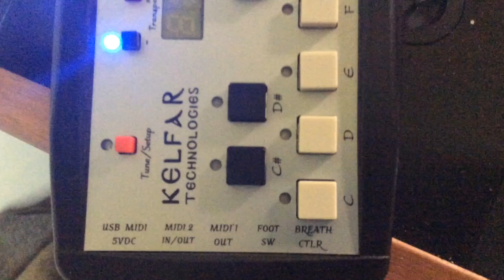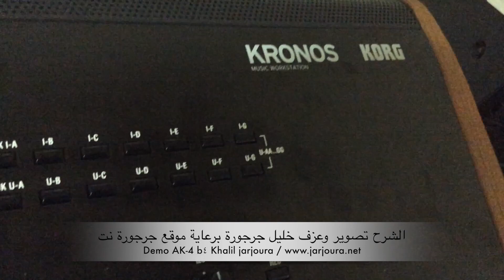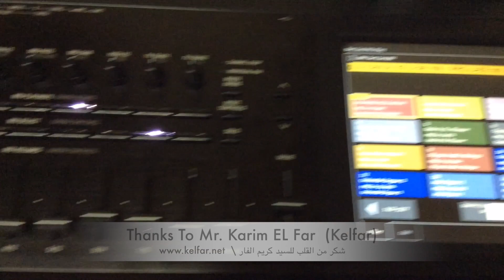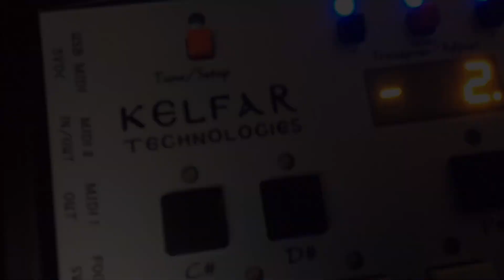Kelfar AK 4 Pro (Special Edition) Demo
شرح بصوت وعزف خليل جرجورة ل علبة كلفار kelfar AK-4 Pro
الشرح يتضمن طريقة التشريق والترانسبوز لجهازي اورغ في ان واحد
شكر خاص لمصنع الكلفار السيد كريم الفار